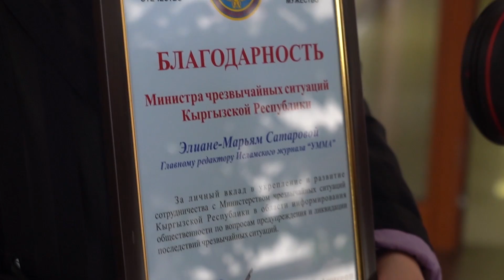От лица министра МЧС КР Ажикеева Бообека вручили грамоту журналу "УММА" за содействие в помощи в ЧС